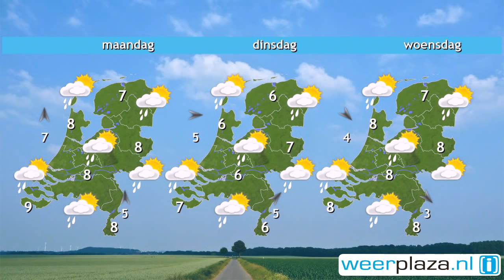Weerbericht zaterdag: Enkele (stevige) buien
Diverse buien trekken van west naar oost over het land, een enkele keer met onweer of hagel. Tussendoor schijnt de zon af en toe. Het wordt 5 tot 7 graden bij een matige westelijke wind. In de loop van de avond en nacht wordt het droog en klaart het breed op. Het kan gaan vriezen met in het oosten mogelijk een mistbank. Morgen is het vrijwel droog en schijnt de zon flink. Het wordt 7 graden. In  de avond en nacht naar maandag waait het aan zee stormachtig, valt er regen en landinwaarts ook natte sneeuw.